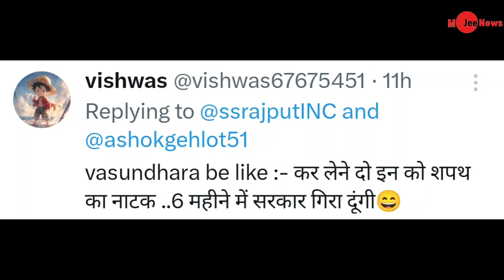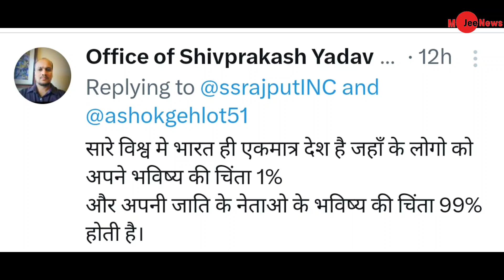Modi के साथ हो गया खेल Vashundhara Raje ने Ashok Gehlot से हाथ मिला लिया,Modi trolled by Ex CM Raje,